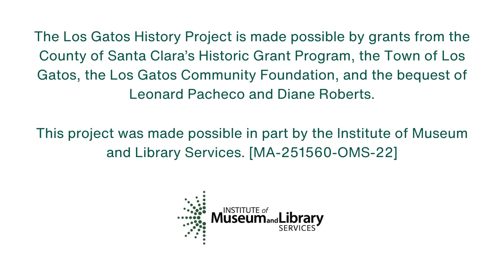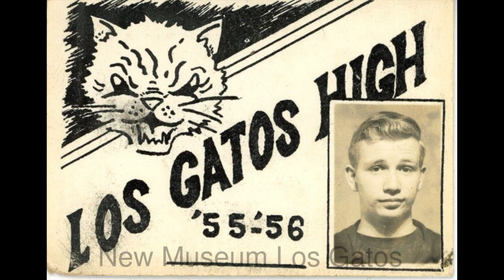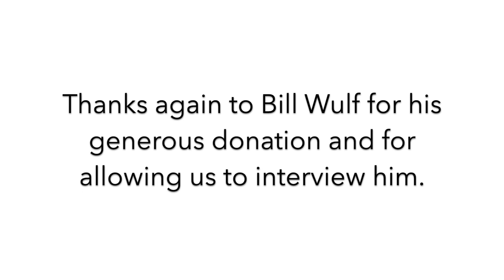William "Bill" Wulf Oral History Interview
Most people think of history as something static, never-changing, and something that’s not always brimming with excitement. A history enthusiast knows that it’s anything but – that history is very much alive and is happening around us every day. Sometimes, there can even be a ‘history emergency.’ NUMU was called to step in and help with one such history emergency at the end of last year.

Local historian and collector William “Bill” Wulf was born in San José, and raised in Los Gatos on San Mateo Avenue. He’s always had a passion for local history, especially trains and railroad history, and began collecting historical objects when he was in the 6th grade. The very first item he collected was one-third of a Victorian sideboard from the James Flood mansion in San Francisco, that he purchased at Neal’s Barn in Saratoga. Through a lifetime of collecting, Bill has amassed a large, impressive, and significant collection of objects and documents relating to Los Gatos and the Santa Clara Valley, which he keeps and cares for in his home in a retirement community. The history emergency began when Bill was notified by his community management company that a dresser that he had in front of one of his windows needed to go - in two days! Bill had precious items stored in that dresser, and he had nowhere to move them to. That’s when he called NUMU, asking if the museum would be willing to accept a donation of the items that were stored in that dresser, as they related to the history and development of Los Gatos. Despite the fact that NUMU is currently on an object donation freeze while a full inventory of the permanent collections is being conducted, the museum knew that what Bill was offering is an important part of town history, and made an exception. Museum staff went over to Bill’s place the next day, rescued the contents of Bill’s dresser, and brought them, and a few other choice artifacts, to the museum.

In recognition of this incredible cache and in appreciation of Bill’s generosity, the museum has established the Bill Wulf Collection. As more items are cataloged and digitized, they will be added to a special folder on the museum’s CatalogIt database, which you can view Bill himself is also an incredible resource, and at 85 years old, has personally experienced so much of the town’s history. Museum staff felt like it was important to record and save Bill’s own personal story and experience of Los Gatos, and recorded an oral history with him.